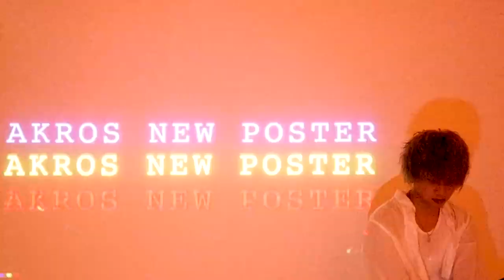【anime hair】Japanese blonde hairstyles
My name is Kaminishi and I7m a 22 years old. I’m a Japanese vlogger .if your looking four some anime hair, mens style, makeup, Japan, top of the line videos then you’ve come to the right place.